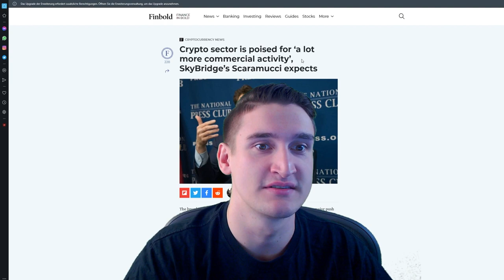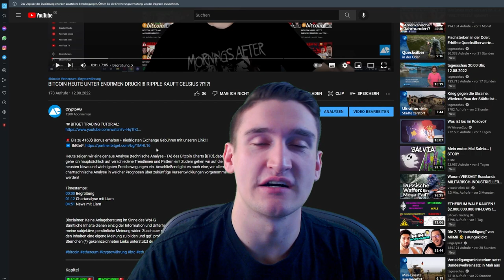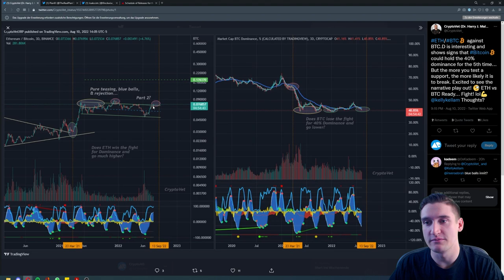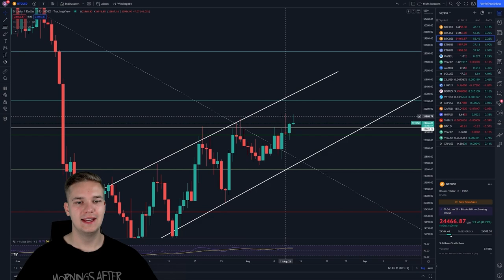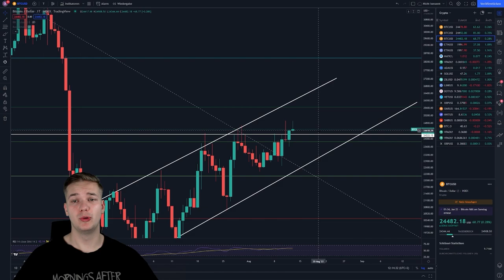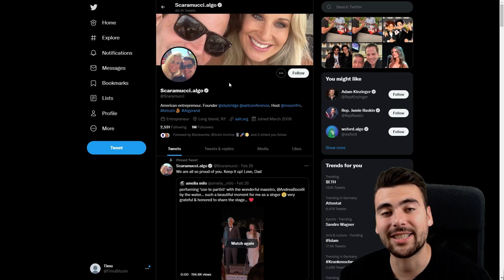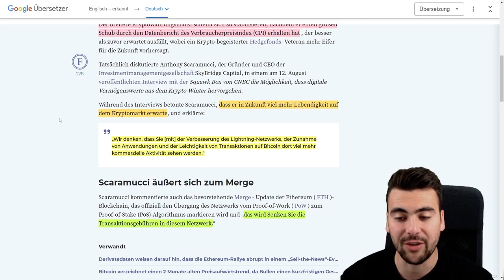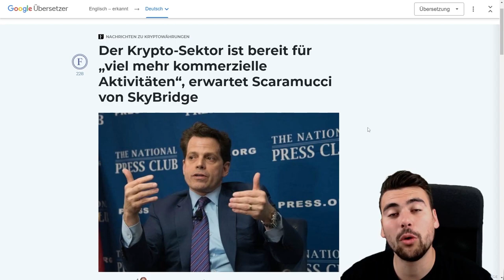BITCOIN PREISZIEL 28380$ !?!?!? WAS JETZT NOCH PASSIEREN KANN (2022) !!!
Timestamps:
00:00 Begrüßung
01:20 On-Chain-Data mit Finn
04:30 Chartanalyse mit Liam
08:23 News mit Timo